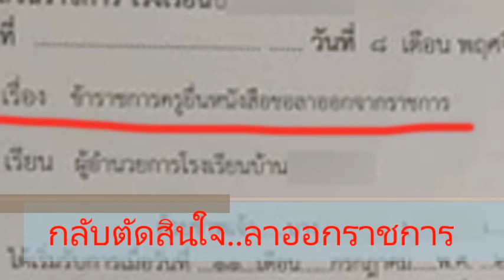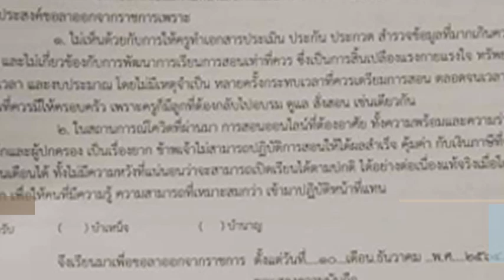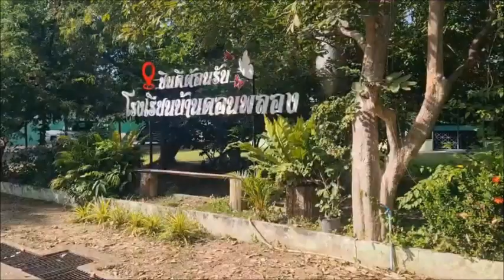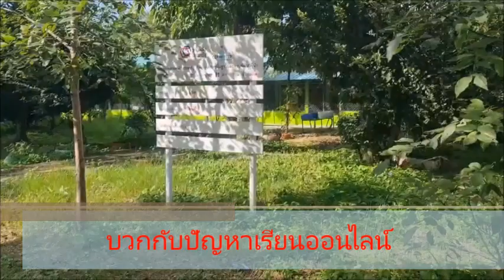สะเทือนทั้งวงการ! ครูสาวนครสวรรค์ลาออก มีแต่ประเมิน-ประกัน-ประกวด แถมเส้นสาย : เรื่องเด่นทั่วไทย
ครูสาวนครสวรรค์ เปิดใจเขียนจดหมายลาออกจากราชการ ระบุเหตุผลแบบจี้จุด..ทำเอาสะเทือนใจครูทั้งประเทศ ชี้ระบบมีแต่..ประเมิน-ประกัน-ประกวด ทั้งที่ไม่เกี่ยวกับการพัฒนาการเรียนการสอน ตั้งใจสอนเด็กดอยตามฝัน-ไม่สนวิทยฐานะ ยอมเป็นครู คส.1 ยังไม่วายเจอเส้นสาย ได้ครูคนใหม่มาช่วย สอนเด็กเก่ง ป.1 จนอ่านไม่ได้อีก เตือนไม่ฟังไม่พอ ยังใส่ร้ายป้ายสีกลับ ทำสิ้นเปลืองแรงกายแรงใจ-ไม่คุ้มเงินภาษี